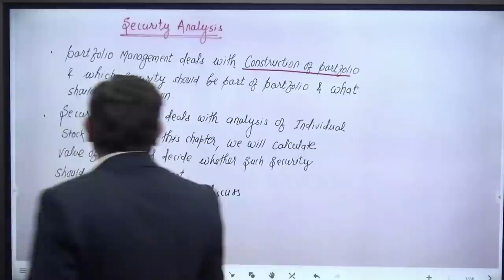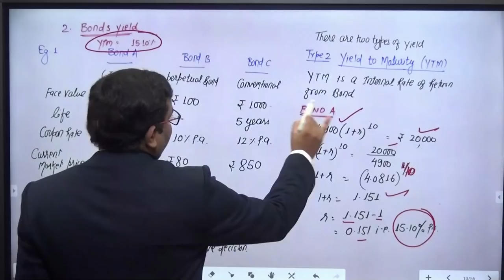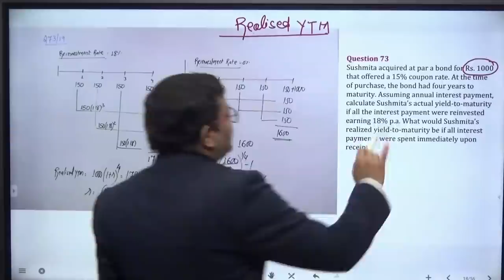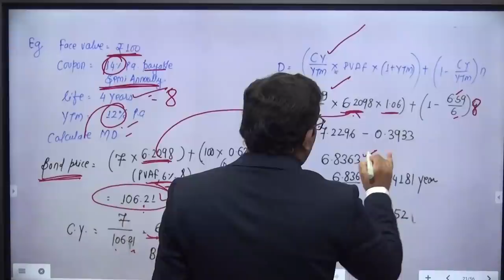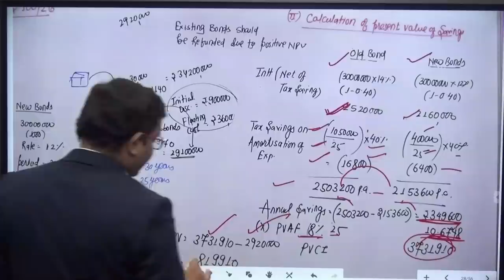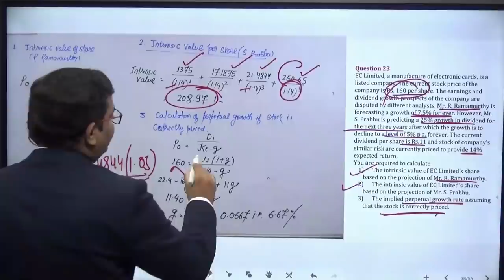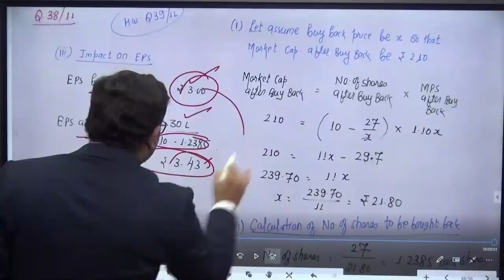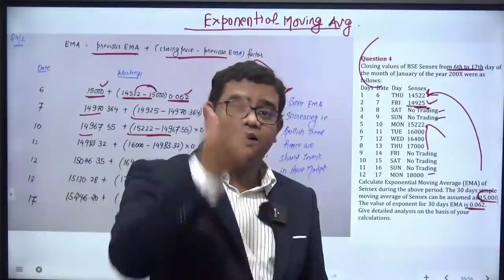Full Revision Security Analysis, Security Valuation, Bond Valuation, Equity Valuation CA Final SFM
Revision Notes

Valuation of Right Shares